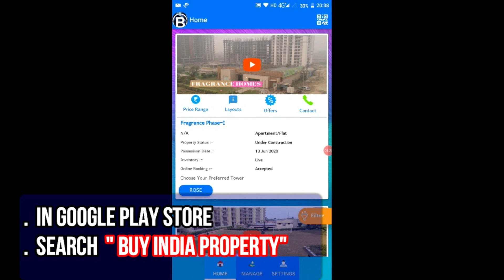🏘️Krishna Homes Villa|✔️ACTUAL VILLA| ☎️9560955050| 2BHK 3BHK 4 BHK Ready to move Greater Noida West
"Download Buy India Property App. from Google Play Store[LINK]:
"1 bhk villa in noida
2 bhk independent house in noida
2 bhk villa in greater noida
2 bhk villa in noida
2 bhk villa in noida extension
3 bhk villa in greater noida
3 bhk villa in noida
3 bhk villa in noida extension
4 bhk villa in noida
90 meter villa in omicron 2 greater noida
affordable villas in noida
affordable villas in noida extension
ajnara villas in noida extension
amrapali villas in noida extension
anandam villa noida
ats golf villas noida
ats pristine golf villas noida
ats pristine golf villas sector 150 noida
ats villa noida
ats villa sector 150 noida
authority villa in greater noida
best villas in greater noida
best villas in noida
buy home in greater noida
buy independent house in noida
buy villa in greater noida
buy villa in noida
buy villa in noida extension
duplex in greater noida
duplex villa in noida
duplex villa in noida sector 135
duplex villas in sector 135 noida
elegant ville noida extension
godrej crest noida
godrej evoke greater noida
godrej golf links crest greater noida
godrej golf links greater noida price
godrej golf links noida
godrej golf links sector 27 greater noida
godrej golf villas greater noida
godrej greater noida golf links
godrej homes greater noida
godrej luxury villa greater noida
godrej villas greater noida price
godrej villas noida
golf forest greater noida
golf villa greater noida
golf villas noida
greater noida authority independent house sale
greater noida authority villas
greater noida sector 3 villa
green villa noida extension
hemisphere villas greater noida
house for sale in noida extension
independent house for sale in greater noida
independent house for sale in noida
independent house for sale in noida extension
independent house for sale in noida sector 15
independent house for sale in noida sector 22
independent house for sale in noida sector 50
independent house for sale in omicron 2 greater noida
independent house for sale in p3 greater noida
independent house for sale in sector 108 noida
independent house for sale in sector 36 greater noida
independent house in alpha 2 greater noida
independent house in alpha greater noida
independent house in noida
independent house in noida extension
independent house in omicron greater noida
independent house in sector 122 noida
independent villa in greater noida
independent villas in noida extension
individual house for sale in noida
jaypee villas noida
jaypee villas noida expressway
jp greens villa greater noida
kamakhya villa noida
kamakhya villa noida extension
kamakhya villas greater noida
kamakhya villas greater noida west
kamakhya villas noida
kamakhya villas shahberi greater noida
kingson green villa greater noida west
kingson green villa noida
kingson green villa noida extension
kothi for sale in sector 122 noida
kothi for sale in sector 47 noida
leisure valley noida extension
lotus villa greater noida
lotus villa greater noida west
lotus villa noida
lotus villa noida extension
lotus villa sector 1 greater noida west
lotus villas noida extension price
lotus villas noida extension price list
luxury villas in greater noida
luxury villas in noida
luxury villas in noida extension
noida extension villas furnished
noida villa price
novel valley villas in noida extension
omaxe villa greater noida
omaxe villas in greater noida
omicron villas greater noida
palm green greater noida west
panchsheel greens villas noida extension
panchsheel villas noida extension
paramount foreste greater noida
paramount foreste villa greater noida
paramount golf forest greater noida
paramount golf foreste villas greater noida price list
paramount golf foreste villas in greater noida
paramount villa noida extension
paramount villas noida
ready to move villa in noida
ready to move villas in delhi
ready to move villas in greater noida
ready to move villas in noida extension
renowned lotus villa greater noida
resort residences noida
rise resort noida
rise resort noida extension
rise resort residences noida
rise resort residences noida extension
rise resort villas noida
rise villa greater noida
rise villa noida extension
rise villas greater noida west
rise villas in noida
shubh villa greater noida
sun twilight villa greater noida
suntwilight greater noida price
suntwilight villas greater noida
supertech villa in noida extension
supertech villas greater noida west
supertech villas in noida
the villa royale greater noida
villa for sale in noida extension
villa in noida
villa in noida ready to move
villa in noida under 40 lakhs
villa price in noida
villa projects in greater noida
villa projects in noida
villa society in noida
villas in greater noida
villas in greater noida extension
villas in greater noida west
villas in noida extension
villas in noida extension ready to move , villas in sector 150 noida"